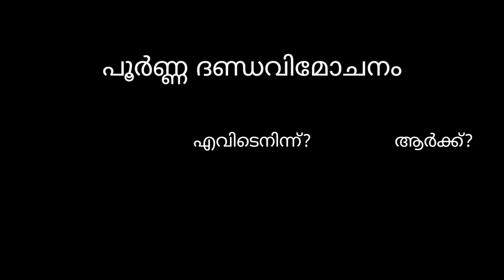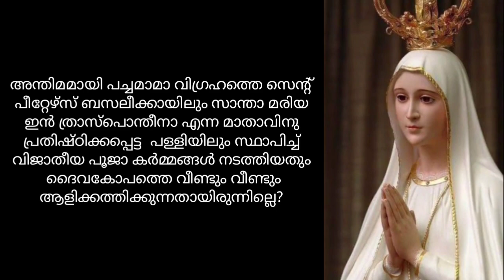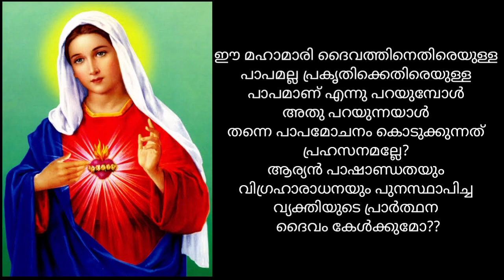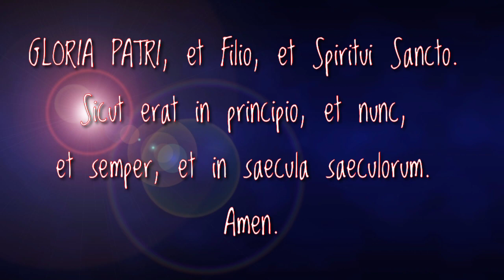തിന്മാധിഷ്ഠിതൻ്റെ ന്യായപ്രമാണം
Ineffective indulgence. Vimalahrudayathinte makkal